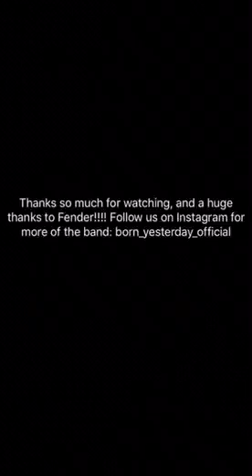Took over Fenders Snapchat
👶🏻Born yesterday👶🏻 took over fenders Snapchat. We had a blast.